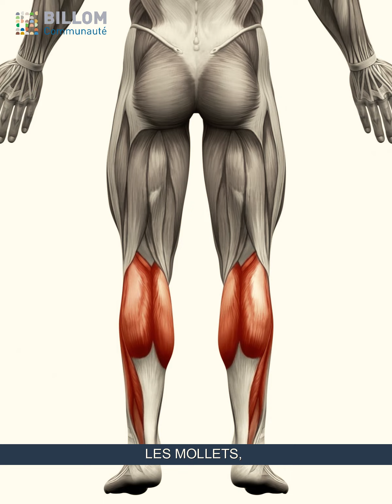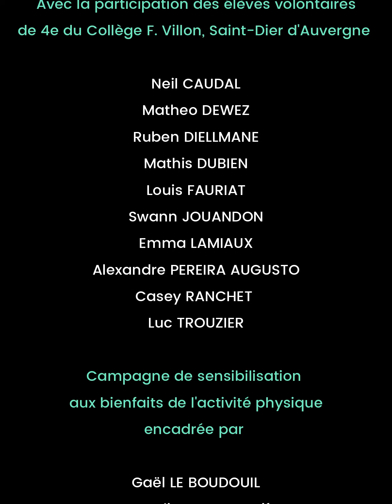05 Birdy Step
Johanne, Rozenn et Alicia vous invitent à travailler vos capacités cardio-vasculaires. Un exercice qui a l'air simple mais qui nécessite de la résistance. Combien de temps tiendrez-vous ?